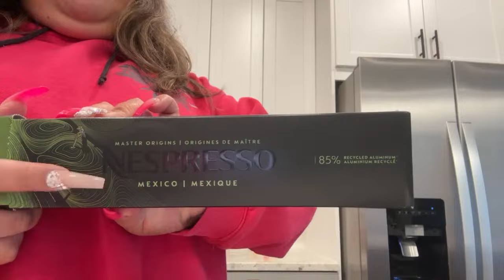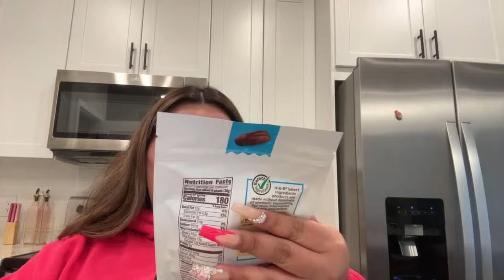Apartment tour p 2